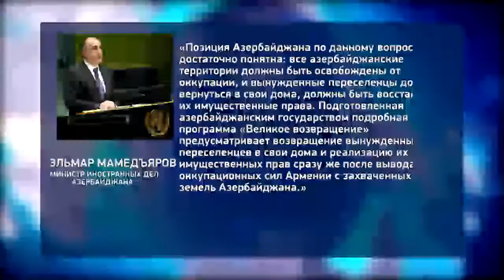Выступление главы МИД Азербайджана на 70-й сессии Генассамблеи ООН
В Баку прошло мероприятие на тему: "Выборы в Милли Меджлис Азербайджана: роль и задачи СМИ в предвыборной кампании". Обсуждения, которые состоялись с участием официальных лиц, были посвящены предстоящим 1 ноября текущего года парламентским выборам в Азербайджане.